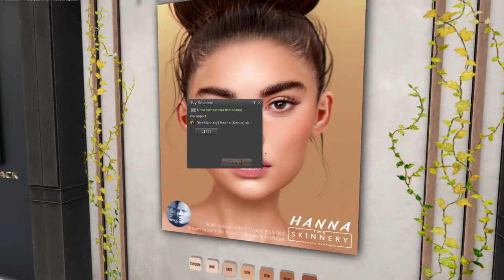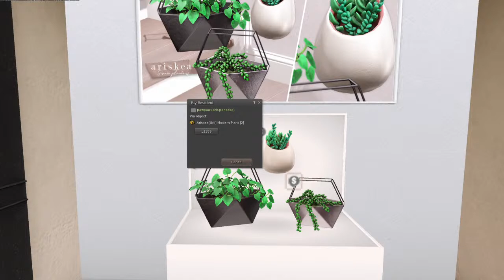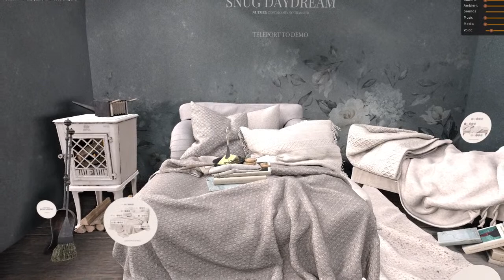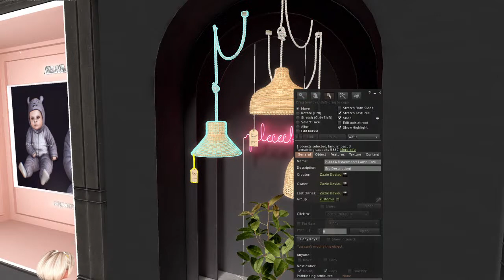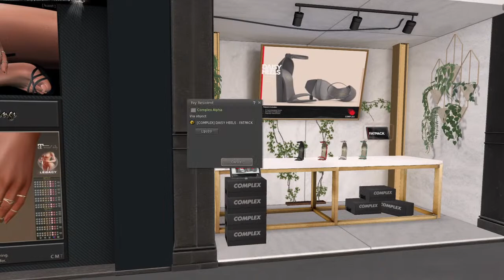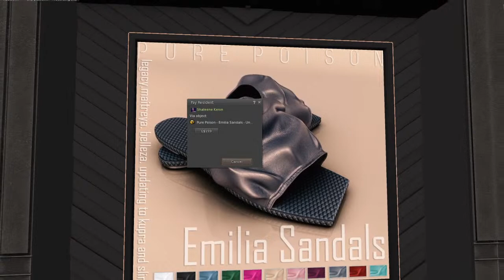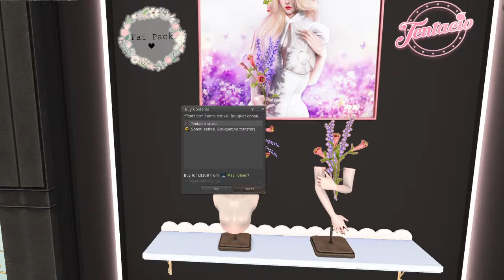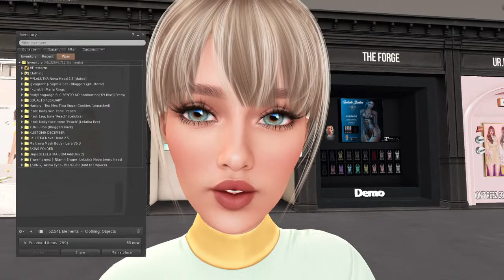KUSTOM 9 -LIVE! WALKTHROUGH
GET YOUR DRINK AND YOUR BLANKET AND LET'S SHOP!

OPENS EVERY 15TH OF EVERY MONTH AT 12AM SLT!